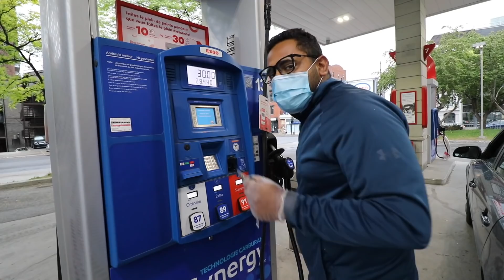Brought My Nephew Back from Canada's COVID HOTSPOT MONTREAL..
My Nephew who was studying in the second biggest city of Canada as an international student was studying online as colleges closed and job opportunities drastically declined. So I brought him to the safety of Canadian Village I am living in but when I saw what was happening in Montreal, I found it a little surprising..